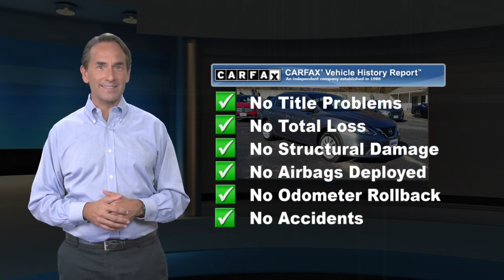Used 2019 Nissan Sentra S, Leonardtown, MD LP5260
Leonardtown Ford

CVT with Xtronic, Charcoal w/Cloth Seat Trim. 2019 Nissan Sentra S Gun Metallic 2019 Nissan Sentra S FWD CVT with XtronicDoing business the Right way in St Mary's County .Visit us on the web ford.com or call us at Welcome to Leonardtown Ford! Located in Leonardtown, MD, Leonardtown Ford is proud to be one of the premier dealerships in the area. From the moment you walk into our showroom, you'll know our commitment to Customer Service is second to none. We strive to make your experience with Leonardtown Ford a good one - for the life of your vehicle.

[RLVID:1855:1e29806f50378672:a41054c6cadd34c3:1]